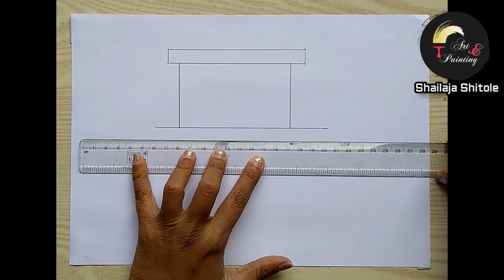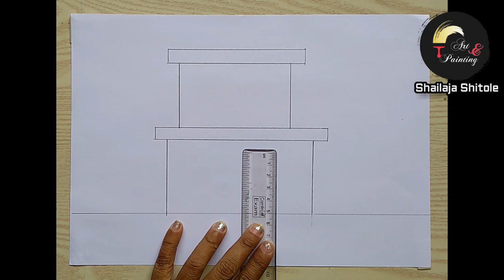HOME SWEET HOME DRAWING/HOW TO DRAW HOUSE/EASY SWEET HOME DRAWING/HOUSE DRAWING/HOME DRAWING EASY